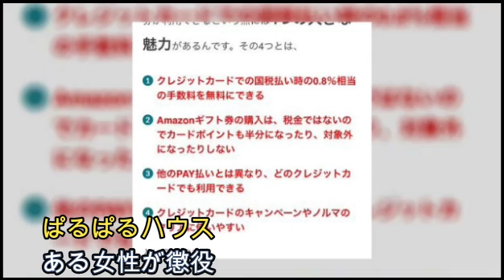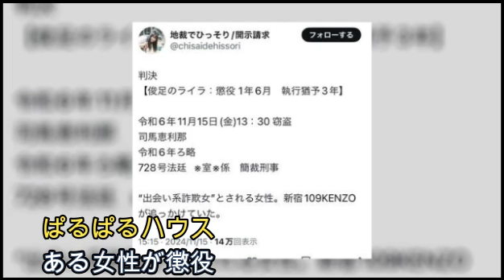【懲役】ぱるぱる‼ある女性が懲役です‼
このたびチャンネルで宣伝をしてほしいという配信者様を大募集しています。
ふわっち、ツイキャス、tiktokなどで配信されている配信者様からの連絡をお待ちしております。

メールアドレス、soubetuonsen55 @gmail.com  までお待ちしております。 金バエチャンネルも応援よろしくお願いします。